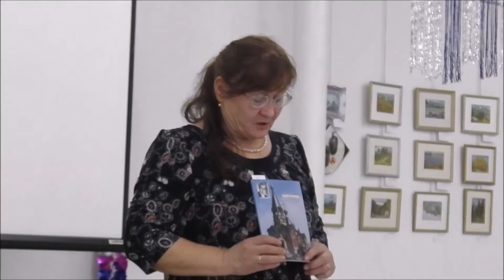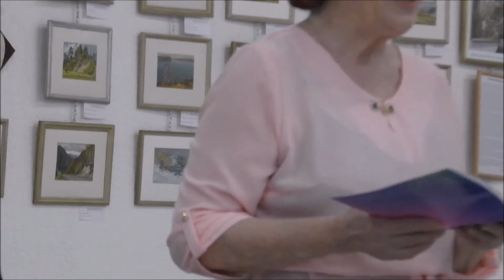Презентация книг бийских писателей и поэтов в Книжном салоне "Искры Мудрости". 17.01.2018.